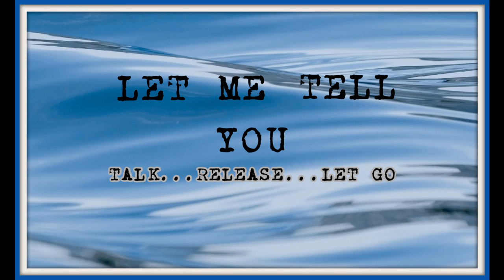Wish You Could Find Something Lost or Destroyed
Hello Friends!!
I am looking forward to reading your comments about you wishing to find something lost or something that has been destroyed and starting our conversations!!  Always remember to STAY ENCOURAGED and BLESSED!!  In every way possible, strive to STAY FREE!!!